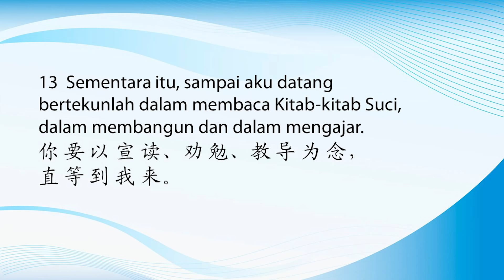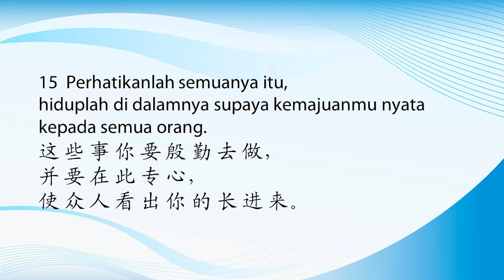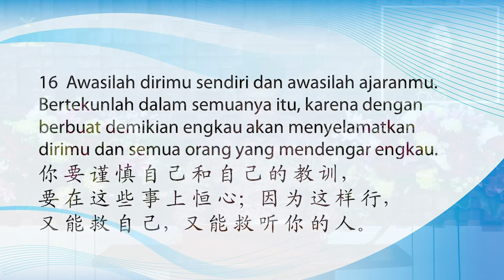Khotbah Persekutuan Doa Rabu Sore - 12 Januari 2022